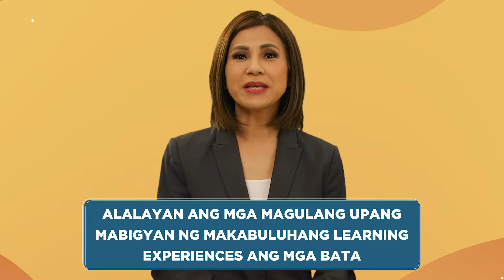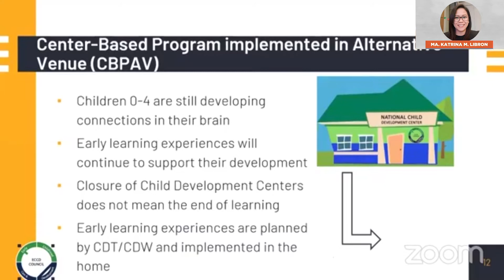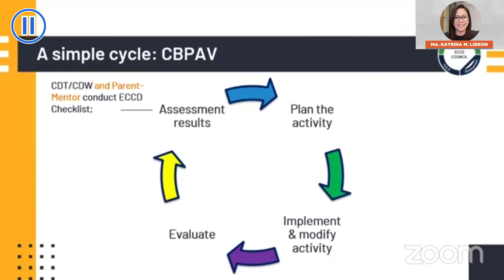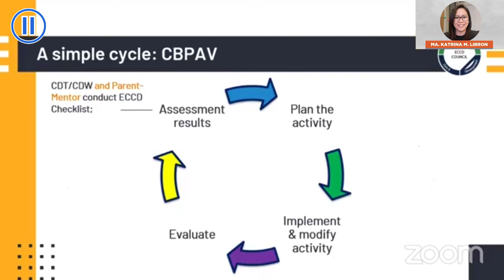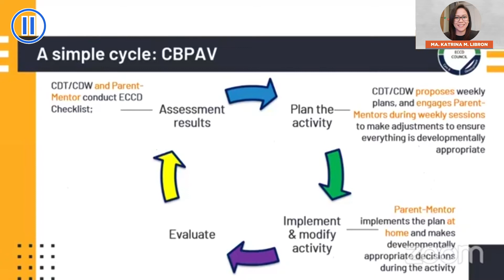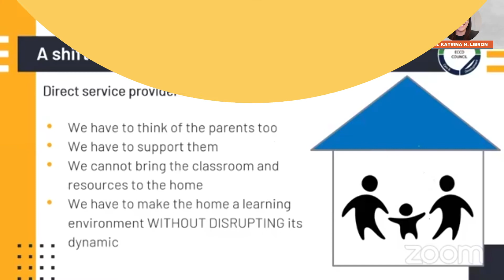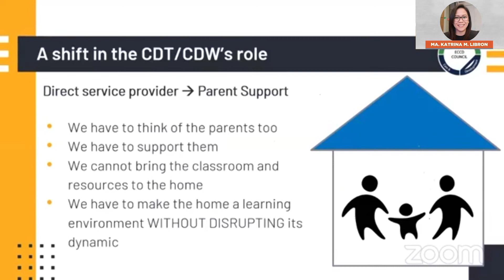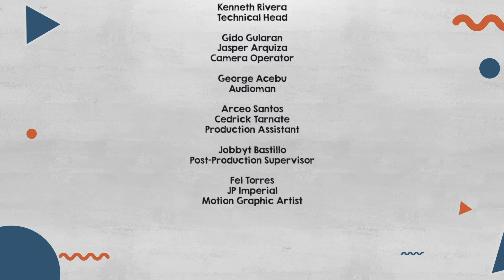KCH DSWD EP9 PASS4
Early Childhood Care and Development (ECCD) Training Materials